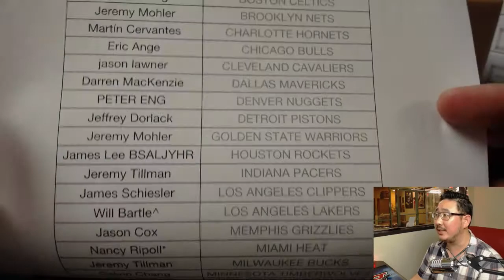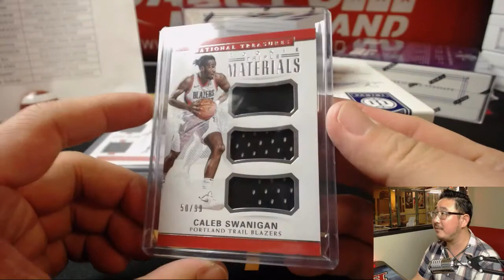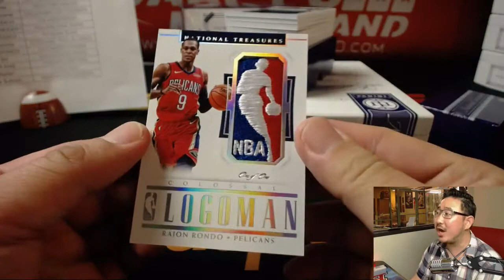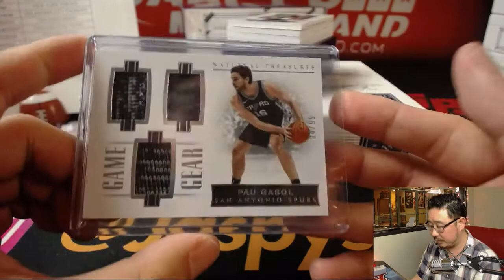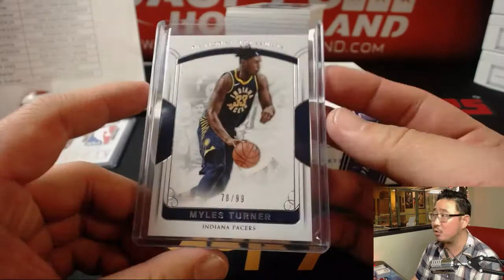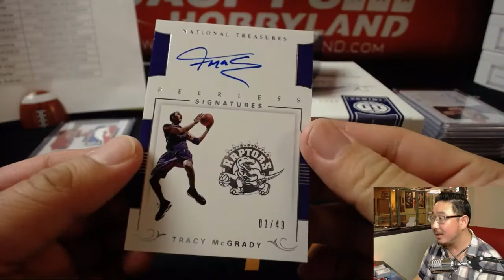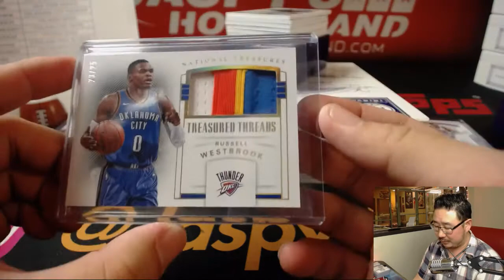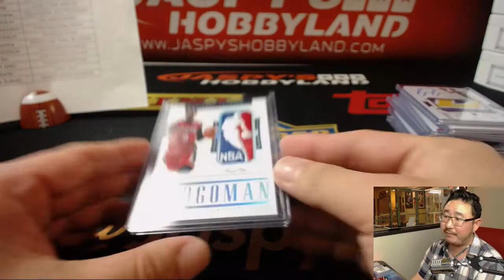LOGOMAN! - Sa., 05/05/18 [4Box PYT] #3 - 2017-18 Panini NATIONAL TREASURES Basketball (NBA)